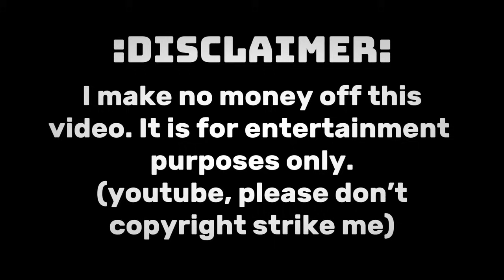Gacha Edit Audios to Remind You of Your Gacha Phase 🎀🪻💜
⋆⁺₊⋆ All edit audios from Youtube unless stated otherwise ⋆⁺₊⋆

─── ･ ｡ﾟ☆: *.☽ .* :☆ﾟ. ───

⋆⁺₊⋆Timestamps ⋆⁺₊⋆

0:00 ˗ˏˋ intro ´ˎ˗

0:03 ˗ˏˋ Saints ´ˎ˗
0:59 ˗ˏˋ Savage ´ˎ˗

⤑ @T_o_b_i_r_a_m_a on Pinterest

1:48 ˗ˏˋ Dynasty ´ˎ˗
2:47 ˗ˏˋ Control ´ˎ˗

⤑ Carmelita Rodriguez on Mungfali

3:31 ˗ˏˋ Angry Too ´ˎ˗
4:12 ˗ˏˋ Acapella ´ˎ˗

⤑ @el_zelyonaya on Pinterest

4:54 ˗ˏˋ Looking At Me ´ˎ˗
5:29 ˗ˏˋ Devils Don’t Fly´ˎ˗

⤑ @zxmiahhoww on Pinterest

6:03 ˗ˏˋ Lily ´ˎ˗
7:20 ˗ˏˋ BLAME IT ON THE KIDS ´ˎ˗

⤑ @behance on Pinterest

8:11 ˗ˏˋ Salt ´ˎ˗
9:05 ˗ˏˋ Toy ´ˎ˗

⤑ @c0tyx on Pinterest

9:49 ˗ˏˋ Angel With A Shotgun ´ˎ˗
10:27 ˗ˏˋ Colours ´ˎ˗

⤑ @wengwengchim on twt

11:17 ˗ˏˋ Darkside ´ˎ˗
12:27 ˗ˏˋ 911 ´ˎ˗

13:01  ˗ˏˋ Prom Queen ´ˎ˗
13:57 ˗ˏˋ Twisted ´ˎ˗

⤑ @OneMoonWalker on Pinterest

14:45 ˗ˏˋ Princesses Don’t Cry´ˎ˗
15:39 ˗ˏˋ Tears of Gold ´ˎ˗

⤑ @n1shiy on Pinterest

16:17 ˗ˏˋ Born Without a heart ´ˎ˗
17:05 ˗ˏˋ GRRRLS ´ˎ˗

⤑ @tchotchke on Pinterest

18:25 ˗ˏˋ Teeth ´ˎ˗
19:18 ˗ˏˋ Play With Fire ´ˎ˗

⤑ @wengwengchim on twt

19:47 ˗ˏˋ Undo ´ˎ˗
20:32 ˗ˏˋ Mad Hatter ´ˎ˗

⤑ @BOLiNSIMP on Pinterest

21:12 ˗ˏˋ Walls Could Talk ´ˎ˗
21:33 ˗ˏˋ Class Fight ´ˎ˗

⤑ @⁠​​B0o_z on Pinterest

22:04 ˗ˏˋ Hate Me ´ˎ˗
22:37 ˗ˏˋ Queen ´ˎ˗

─── ･ ｡ﾟ☆: *.☽ .* :☆ﾟ. ───